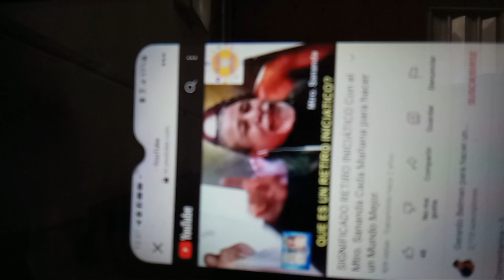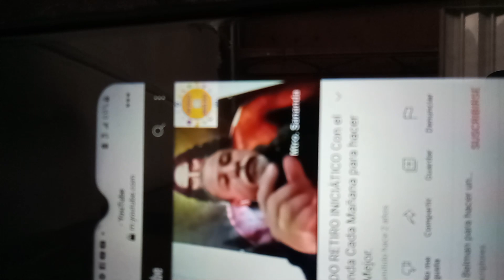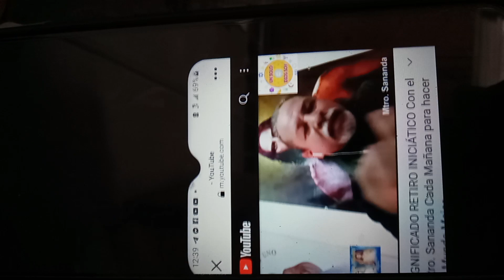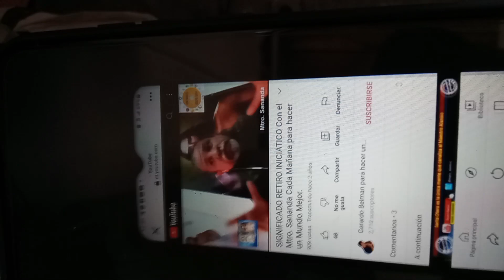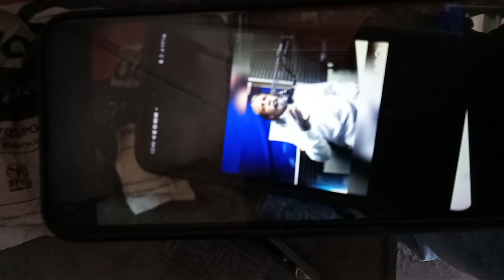2 de octubre de 2022